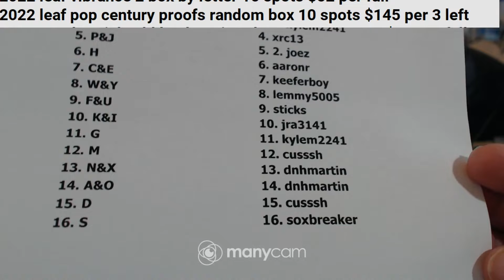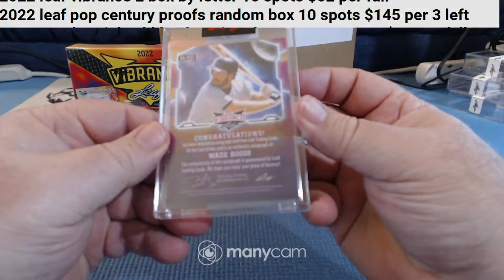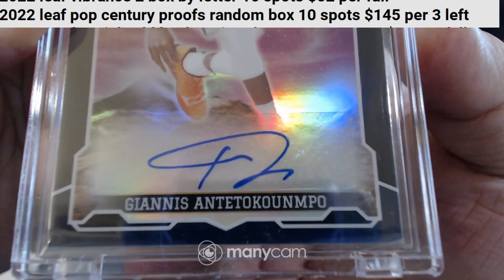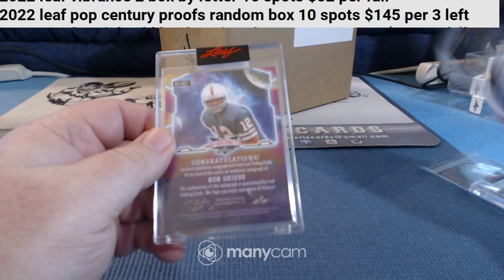2022 leaf vibrance 2 box 9-24-22